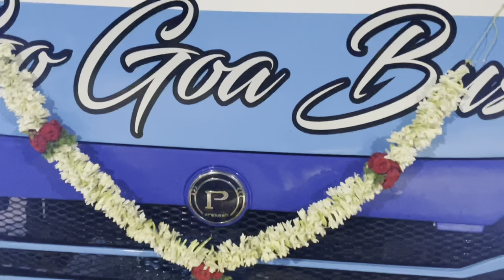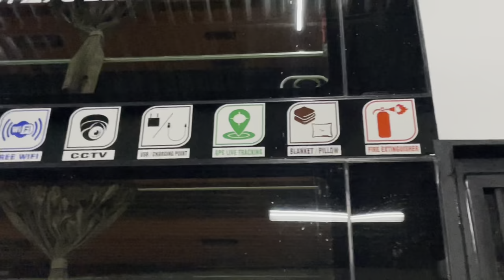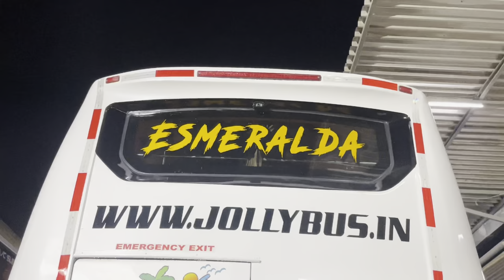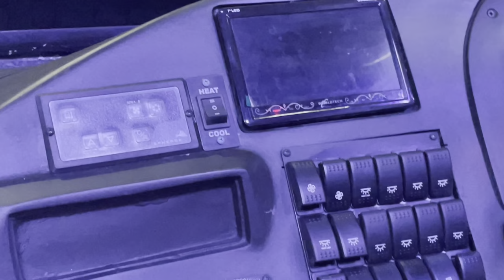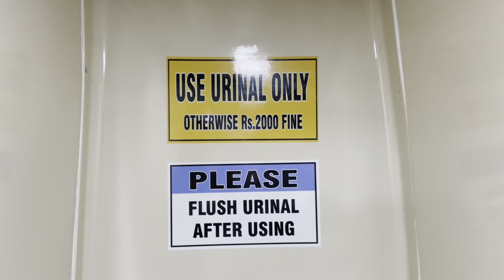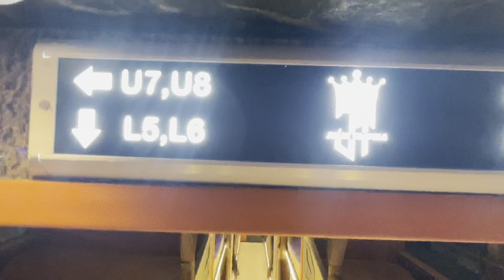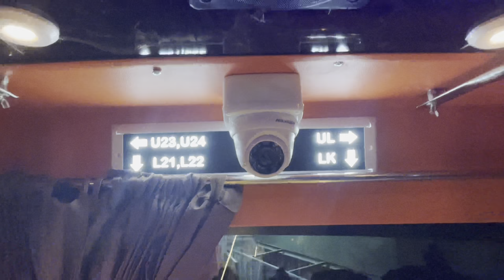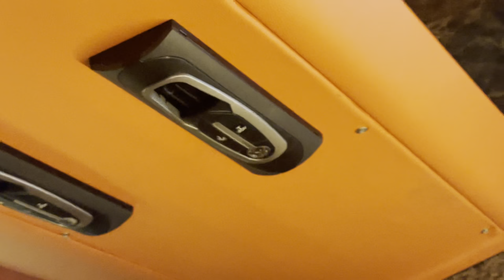Exclusive 🫣 | Jolly Travels | Prakash Capella | AC SleeperWith Inbuilt Washroom